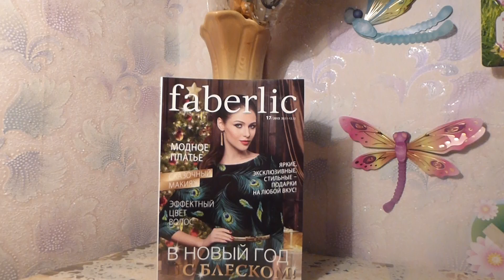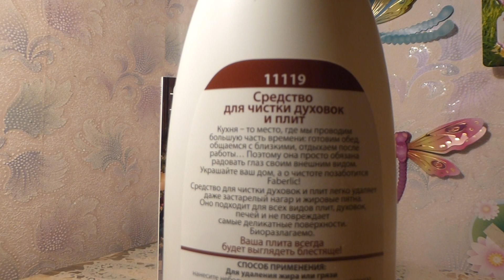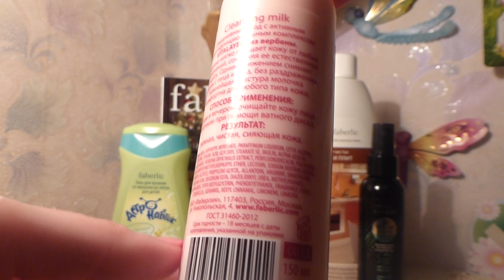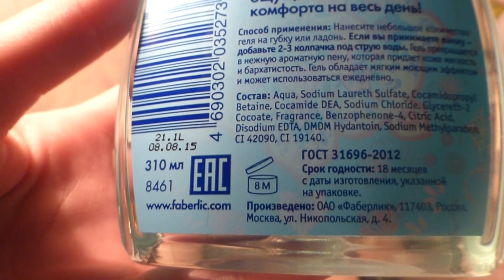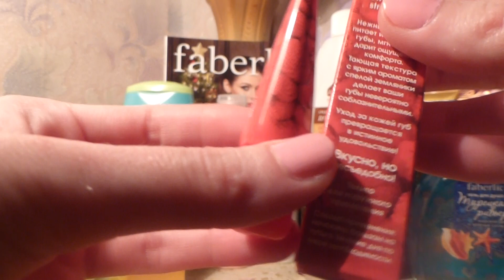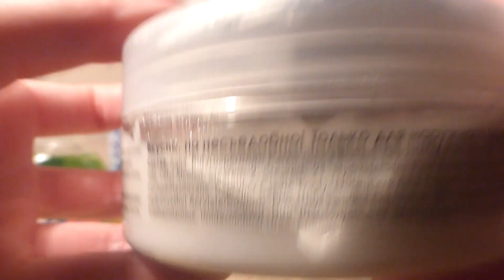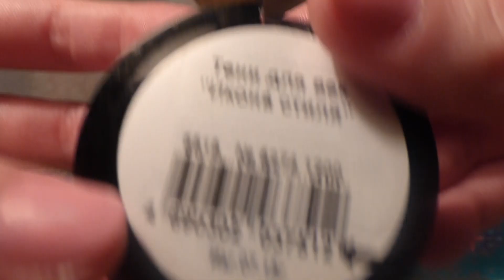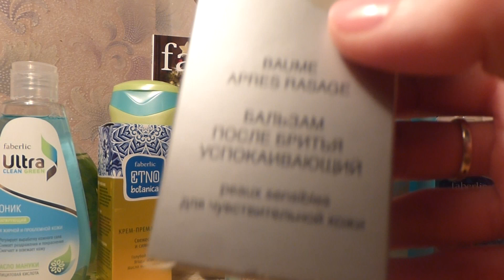Заказ в Faberlic по каталогу 16/2015